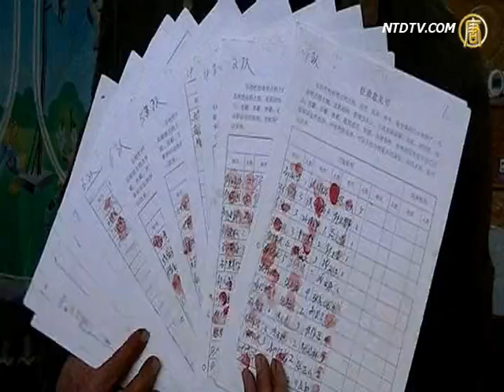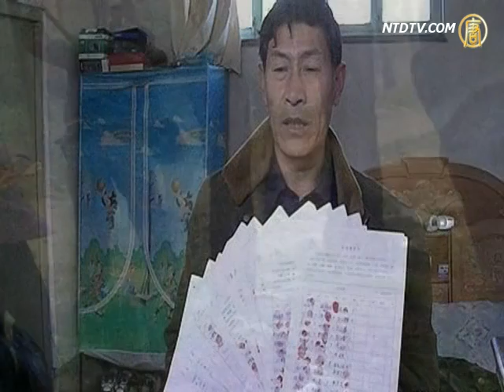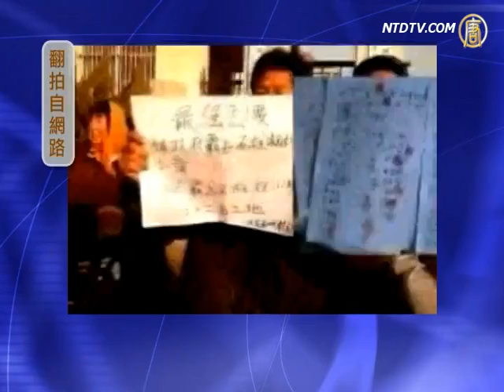有政法委撐腰 山東村霸強佔地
【新唐人2012年4月5日訊】中國山東萊州平裡店鎮石柱欄村村長張玉璽近日向本臺記者投訴，村裡的兩個村霸有政法委在背後撐腰，強佔村裡170多畝土地，全村500多人至今沒有土地耕作。村民們表示，村民只要去上訪就會被拘留。

石柱欄村村長張玉璽的投訴材料稱，村裡25年來出生的孩子和過門的媳婦500多人至今都沒有分到土地，村民上訪多年得不到解決。張玉璽表示，他為村民維權上訪、打官司要求反還土地遭到打擊報復。

張玉璽：「我們村裡的地一共是170多畝佔了四年多了，屬於非法搶佔公共財產，2010年分地分不了，政府干預保護這兩個村霸，他們後面有幕後操縱者，他們的後臺，據他們說甚麼政法委的啦，鐵哥們親戚啦這關係，現在政府打壓我，因為我是老上訪戶的人。」

據了解，2010年10月法院判決，侵佔土地的張福新返還村委會57.97畝土地，至今未執行，對共同被告鄒金海侵佔58.8畝土地返還的訴求，至今法院不立案。

村民郭女士：「俺的地二畝二就剩了一畝三了，有的現在生活都的沒有地，一戶一戶都沒地，現在老百姓基本上從26歲以下的都沒地。到北京（上訪）他們把我們捉起來拘留，到北京就五六趟，其中就有我，關了五天，他們也不給居留證，2010年9月3號到9月8號。」

村民張女士：「沒有甚麼賠償，我兒子現在都沒有土地種，我家是四口家還有三畝地，不夠生活，不是開人大會的時候，嚇唬我們不允許上訪，他們就是挨家挨戶嚇唬，你們上訪的話就拘留。」

張玉璽還舉報鎮政府自08年起強佔村委公章，目的就是剝奪村民自治權。據了解，平裡店鎮有60個行政村委會的公章全部被鎮政府強制保管。

新唐人記者熊斌、李玫採訪報導。